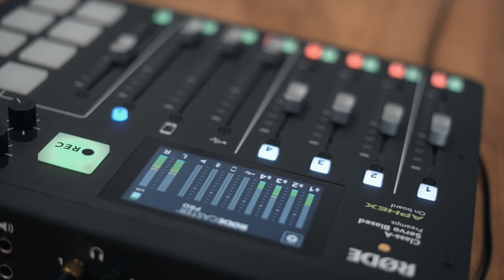EP #19 Satterley Property Group - Everything Property By Pivotal Homes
Are you ready to learn about the property market? Then you are in the right place.

This is Everything Property By Pivotal Homes where we connect Australia’s best developers, agents, home buyer specialists, wealth creation experts and property advisors to the people of Australia.

Today's guests are from Satterley Property Group Australia's largest privately owned residential land developer with communities in Victoria, WA and QLD, having delivered over 165 residential projects and sold over 60,000 lots to date.

Satterley Property Group was founded over 40 years ago by Nigel Satterley.  Nigel Satterley founded the Satterley Property Group in 1980 and has more than 40 years' experience in home building, real estate and property development.

Satterley builds some of Australia’s most attractive residential communities - creating homes for families that will suit your needs now and well into the future.

You know you’re in a Satterley estate when you look around and see beautifully landscaped, safe and engaging neighbourhoods.